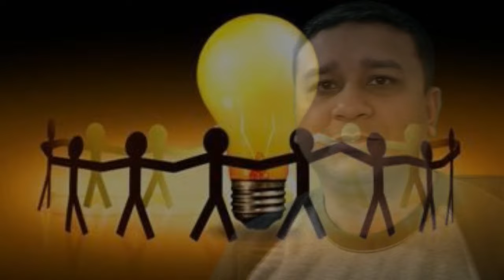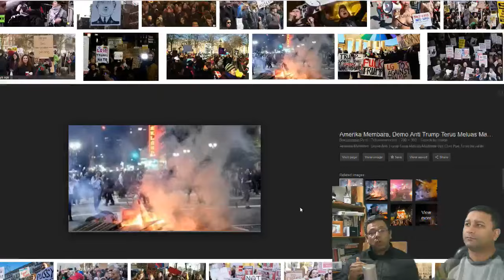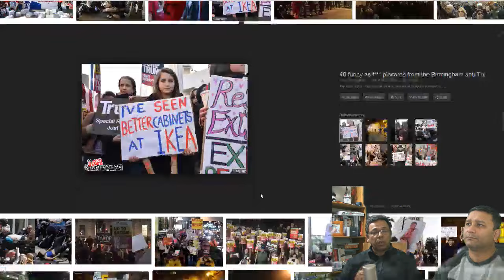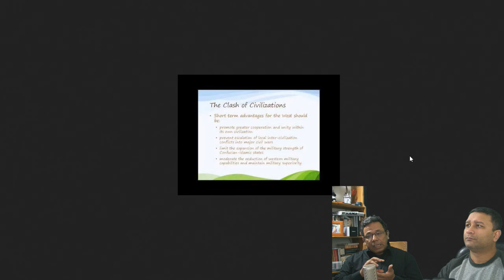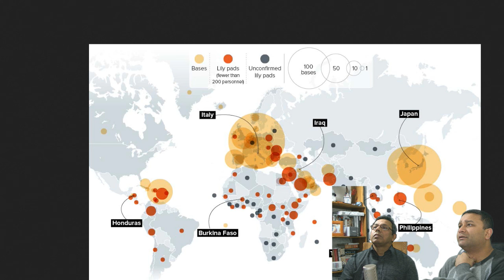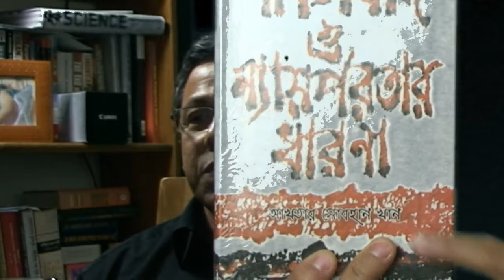বর্তমান বিশ্ব - ট্রাম্পবাদ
Akhter S Khan Masroor ভাইয়ের সাথে বর্তমান বিশ্ব নিয়ে আলাপ।